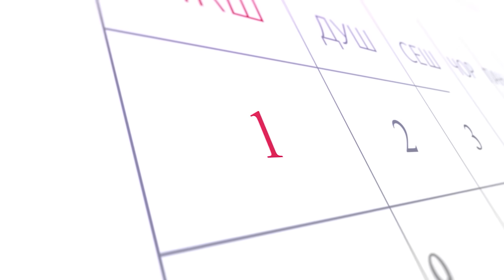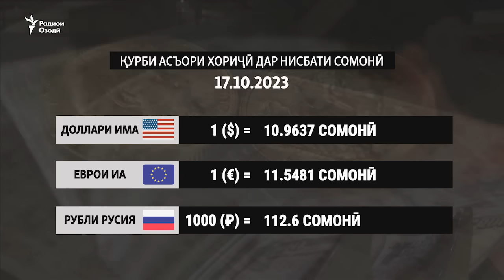Рӯзи байналмилалии занони деҳот. Онҳо чӣ ҳол доранд?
Вазири дифои Эрон барои баррасии ҳамкориҳои низомӣ ба Душанбе меояд
Байден гуфт, "Ҳамос" бояд нобуд шавад, аммо ишғоли Ғазза "иштибоҳ" аст
Садриддин Наҷмиддин ба зарардидагони Ҳироти Афғонистон кӯмак мекунад